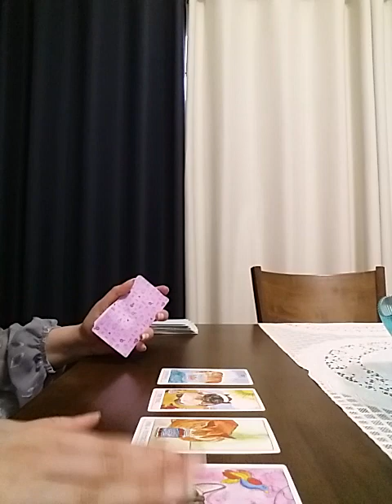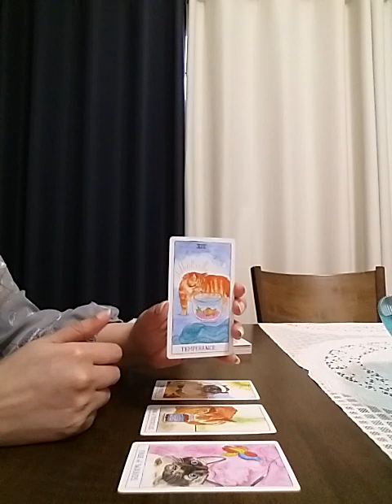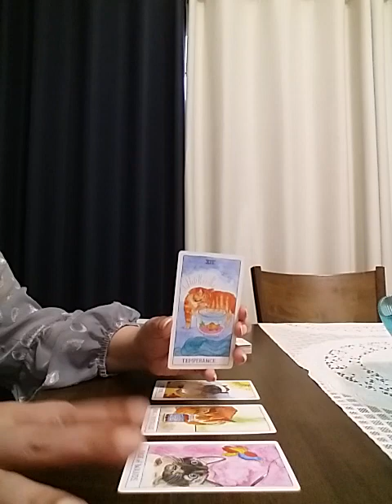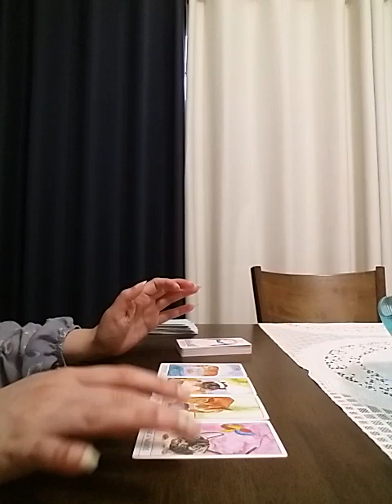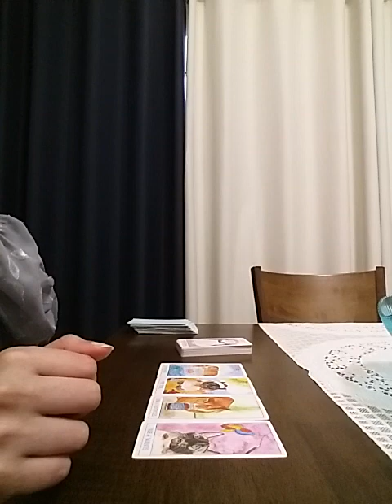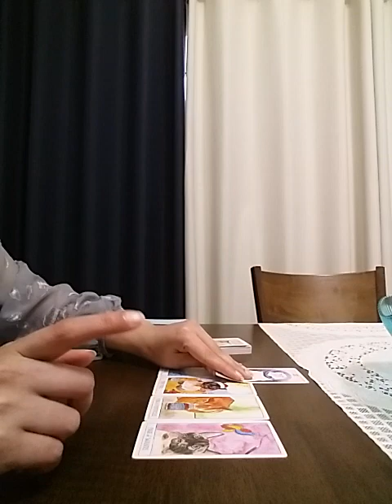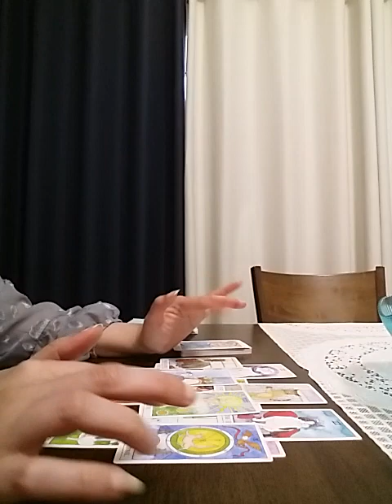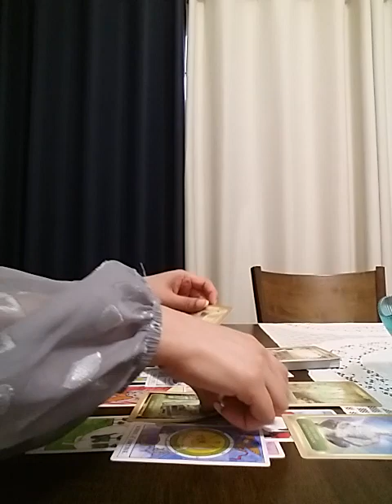WILL THEY EVER MARRY YOU ?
Services i offer :

1- 1 question reading - 35 USD

2- 2 question reading - 55 USD

3- 3 question reading - 70 USD

4- 5 question reading - 100 USD

5- Love n Relationships - 100 USD

6- 15 Minutes customized *SPIRITUALLY CHARGED* affirmations that give 100% RESULTS  - 100 USD

7- Consultation and step by step guidance to MANIFEST your Dream Desire and Goal.

8- Unique Scripting technique to manifest your desire - 80 USD

9- Protection from bad influences and energies - 60 USD

10- Removal of Black Magic - 100 USD

12- Dream Interpretation - 40 USD

13- Spiritually Charged Affirmations + Unique Scripting Technique - 150 USD

14- Money rituals - 60 usd

15- Love Rituals - 100 usd

16- Subliminals - 100 usd

17- Consultation along with 1 manifestation technique - 100 usd

18- Angel guidance - 40 usd

19- 5 Minutes Guided Meditation - 50 usd

20- 5 Minutes Affirmations - 50 usd